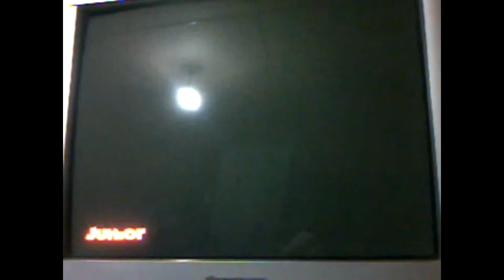trafic my edited bideo in bridge